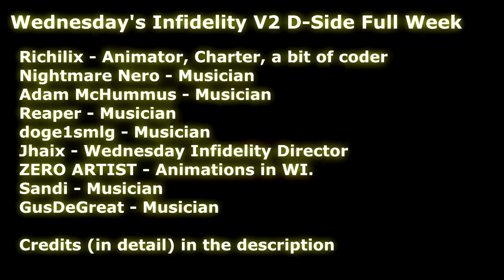Wednesday's Infidelity V2 D-Sides Full Week | Friday Night Funkin'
Friday Night Funkin' Wednesday's Infidelity D-Side Vs Oswald Full Week showcase!

Vs Oswald Full Week Timestamps:
00:00 - Preview
00:04 - Intro
00:15 - Menu
00:23 - Despair song
01:08 - Oswald Scaried
01:19 - Despondency song
04:13 - Untold Loneliness song
05:26 - Animation
07:25 - Eternity song
09:22 - Vesper
10:12 - I like this moment
11:04 - Life On Hiatus song
16:09 - Lepus song
17:11 - Laugh
19:41 - Outro

Credits:
Key Authors
richilix - Animator, Charter, a bit of coder
Nightmare Nero - "Wistfulness" and "Last Day" dside song ("Despair" and "Eternity")
Adam McHummus - "Dejection" d-side song ("Despondency")
Reaper - "Hellhole" dside song ("Life on Hiatus")
doge1smlg - "Sunsets" and "Versiculus Iratus" dside song ("Vesper" and "Maledictus Lepus")
Original Authors
Jhaix - Wednesday Infidelity Director
ZERO ARTIST - Original creator of animations in WI.
Sandi - "Unknown Suffering" dside song ("Untold Loneliness")
Special Thanks
GusDeGreat - other version of "Last Day" dside song ("Uselessness")